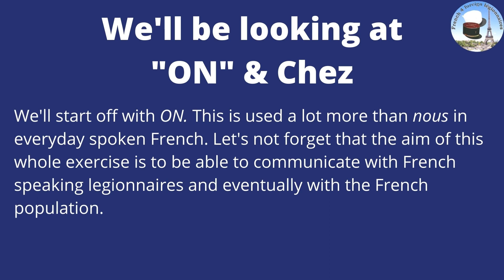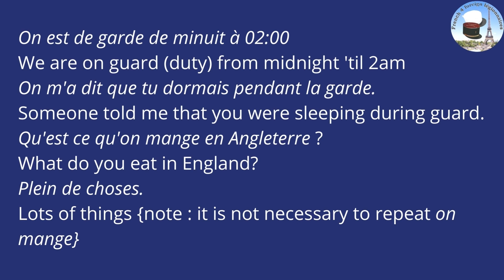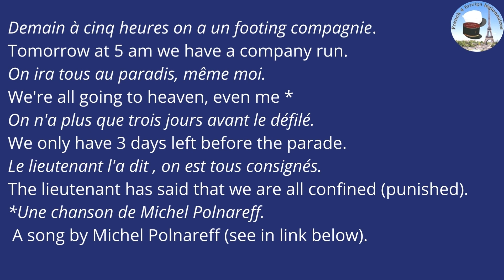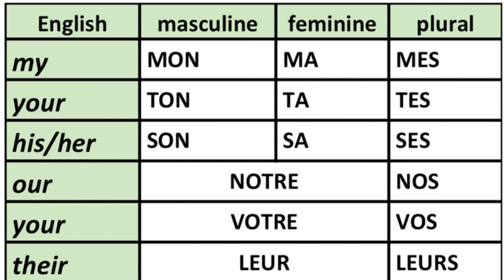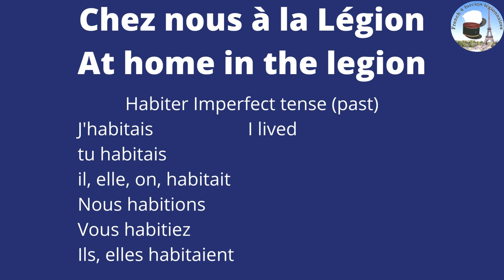The first Learning Legion-French Podcast #3 "Chez nous à la Légion" + "On" (c'est un con)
As promised: On ira tous au paradis
This this #3 in a ten (10) part Podcast for the future legionnaire. With it being a Podcast, don't expect any animation, just put your headphones in and appreciate the effort that we've put into it.
As I've already said in parts 1,2 and 2 Cont. the idea is for you to be able to communicate with your new French buddies.
Make sure that you check out the other in series. Next up are reflexive verbs. I'll leave up the 'Chez David' thumbnail until tomorrow.
Give him a bit of publicity, sorry Caroline, but I haven't included a photo of CaféNet.